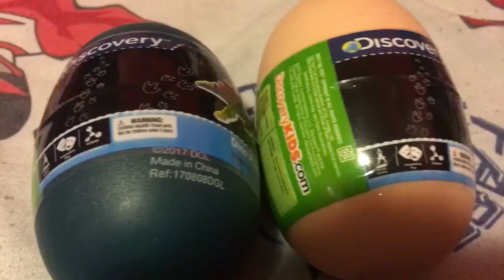Opening Aunt Linda's presents